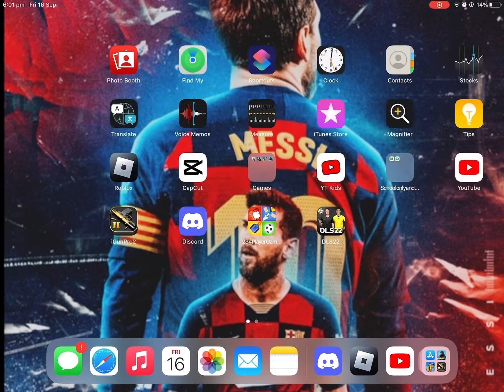Messi edit wallpaper 💯